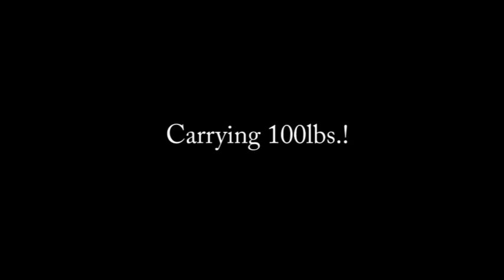High Payload Robot with Omni Wheels by SuperDroid Robots ATR IG32 SB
This is a SuperDroid Robots IG32 SB Omni Wheel ATR simple demo video showing the robot hauling 100lbs.  The Nexus Omni wheels are supported on a half inch shaft support by a single ball bearing then mounted to a IG32 (32mm motor).